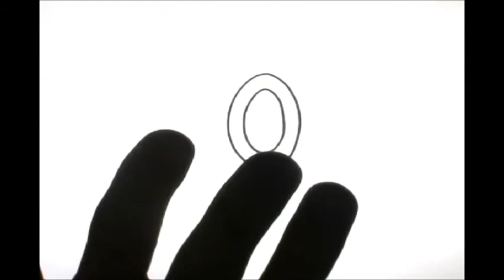HAPPY NEW YEAR JOVANA!